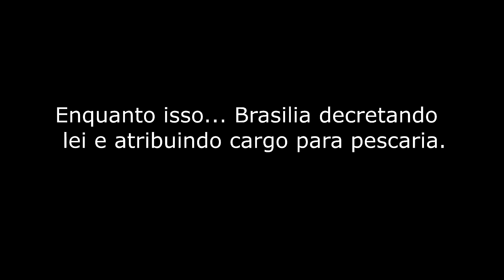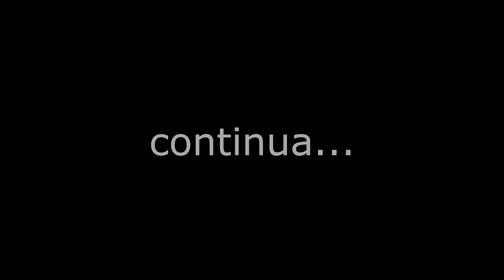Ranchinho de pescaria... é só alegria!!!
Dia 21 e 22 de setembro de 2019 na fazenda porto novo Rio Miranda, região de Anastácio MS. Mais uma bela resenha entre amigos desse nosso Brasil e Muitas fisgadas.. Brasilia DF,  Uberaba MG e Parobé RS.